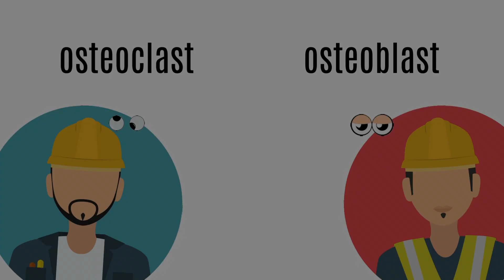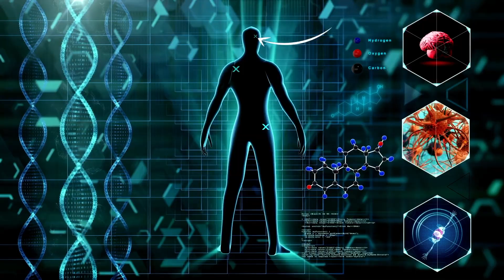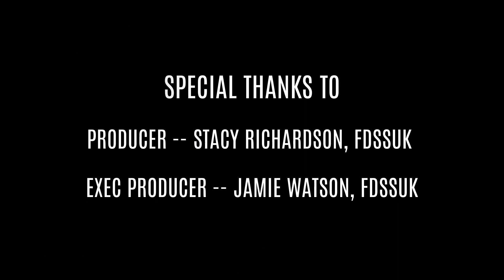FDSSUK FD / MAS Educational Animation Video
We have created, developed and produced an amazing animation which we think all viewers will agree will be invaluable especially for our younger viewers affected by FD / MAS to  both understand and to be educated as to what is happening with their bodies without scaring them. We believe it's also a fantastic piece for adults including medical professionals/students to provide them with a basic understanding of the disease especially when so many haven’t even heard of the condition.